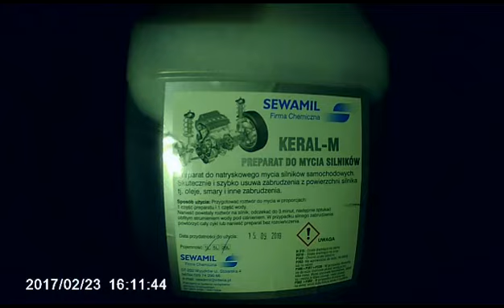Remont skrzyni biegów WLADIMIREC T-25.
Witam. Oto i jest filmik z remontu skrzyni we Władku. Wiele nie nagrałem bo nie było czasu, narazie wszystko działa okej. Koszt części to ok 650 zł. Naprawą sami się zajmowaliśmy, bez mechanika :)

Ścieżki dźwiękowe użyte w filmie nie są moją własnością i nie roszcze sobie do nich żadnych praw.

POZDRAWIAM Mr RusekPL ;-)